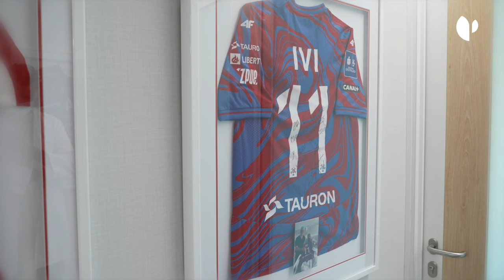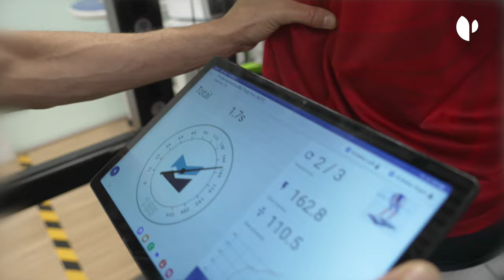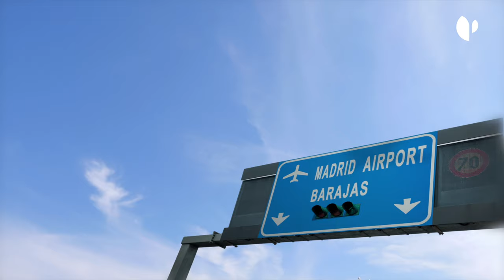De la lesión al terreno de juego gracias a la recuperación de alto nivel en Olympia Quirónsalud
Os presentamos el caso de éxito del jugador profesional de fútbol Ivi López del Raków Częstochowa (Liga de Polonia), donde nos cuenta todo su proceso de curación en Olympia: desde que se lesionó, hasta la actualidad donde ya ha comenzado de nuevo al terreno de juego. Gracias al trabajo multidisciplinar del Dr. Leyes, Jefe de Traumatología, Fernando Reyes, Jefe de Fisioterapia y Rehabilitación y al Dr. Kassarjian Jefe de Radiodiagnóstico, el jugador ha conseguido rehabilitarse en tiempo récord y superar su lesión para volver al campo.